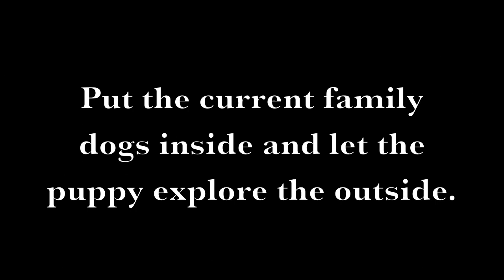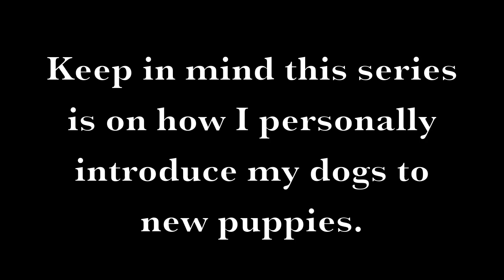Family Dog's and Puppy Introductions - Episode 2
This is a 7 part series on how I introduced our Labor Day House Guest Blue (a 11 week old Border Collie) to my current family dog's (Isabelle, Bandit & Twix).

The introductions took a few hours, but it was worth it as we had an amazing weekend together.

There are many ways to train dogs to get along, but I happen to think that my way is the best.  :)

I reward calm behavior, introduce slowly, positively interrupt unwanted behaviors, and reward all behaviors that I like and want the dogs to repeat.  It really is simple and does not take much time at all.  It is sort of like teaching.  If you start the year off right and train the students to do the procedures and teach them how things are done, then the entire school year runs smooth.  Same with the dogs, if I teach them how I want them to behave by reinforcing good behaviors that I like, the inter-relationship between all the dogs is a positive one and everything runs smooth.  :)

Being a full time teacher, I like to relate a lot of what I do with dogs to humans and visa versa.  I am not saying that dogs are like humans, but when training and getting behaviors to be repeated, dogs and humans are very similar.  :)

Pam, Isabelle, Bandit, Twix & Blue